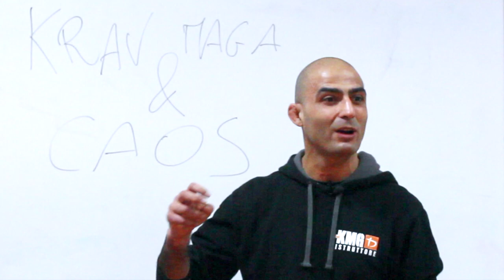Perchè puoi fidarti del krav maga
Perché puoi fidarti del Krav Maga?
Perché da risultati?